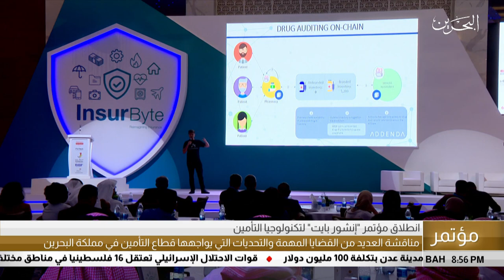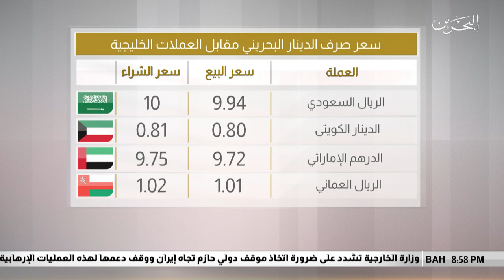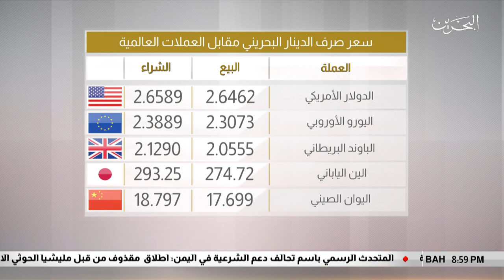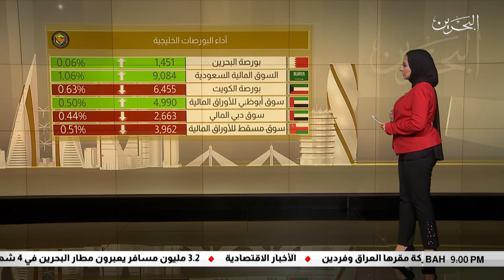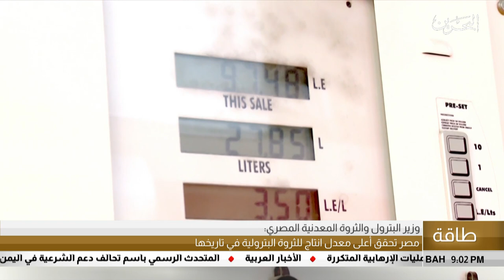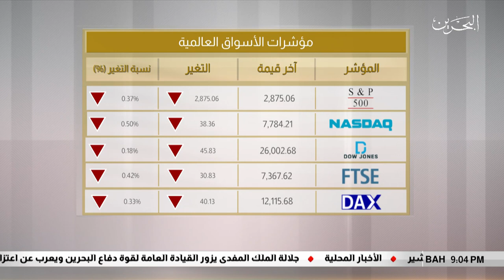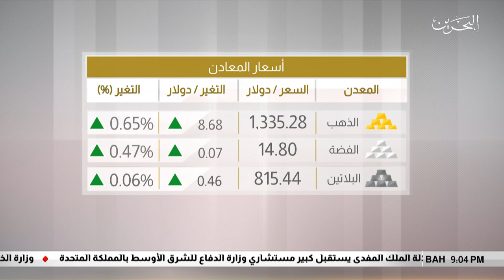البحرين مركز الأخبار : النشرة اللإقتصادية 12-06-2019